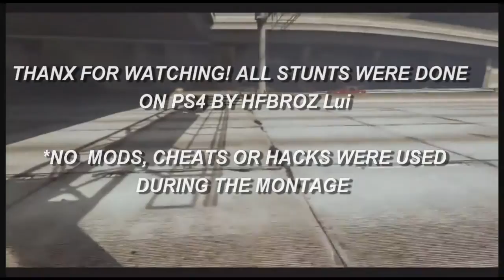GTA 5 STUNT MONTAGE 9!!! - NEXT GEN STUNT MONTAGE (PS4)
THIS IS OUR BEST MONTAGE YET! WITH NEW STUNTS AND AMAZING DUBSTEP MUSIC! HOPE YOU GUYS ENJOY THE VIDEO :)

ALL STUNTS WERE DONE ON NEXT GEN (PS4) AND WERE DONE BY HFBROZ lui (basically the person that does all the montages)

*NO MODS, HACKS OR CHEATS WERE USED IN THIS VIDEO*

here is the link to the music...

Skype: HFBROZ Louis Curnow

HAVE FUN BROZ!